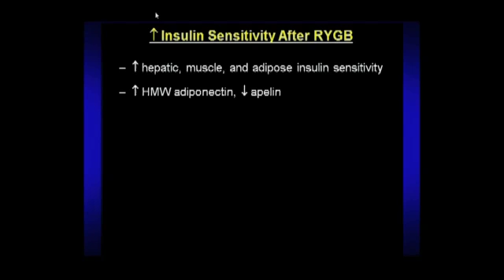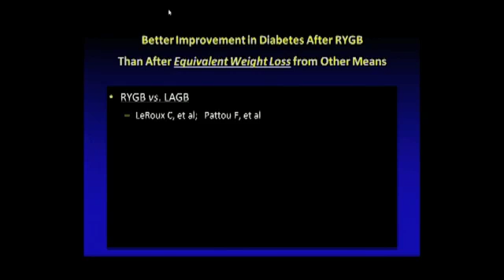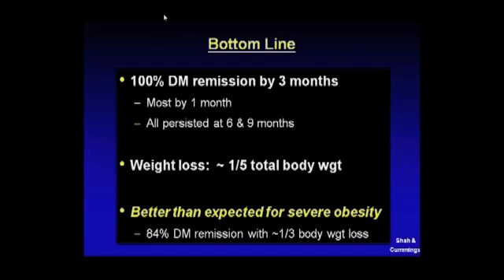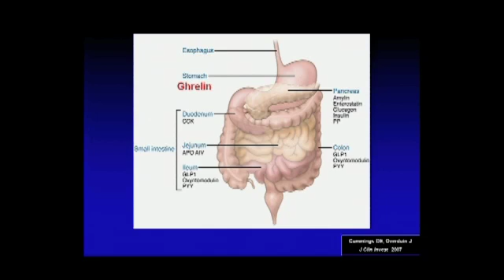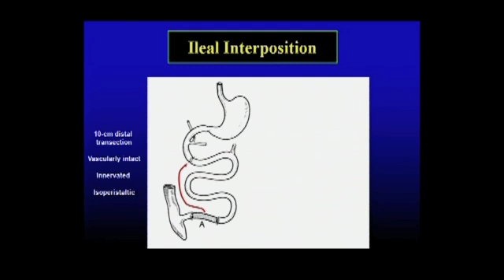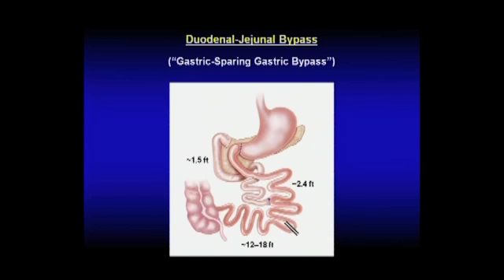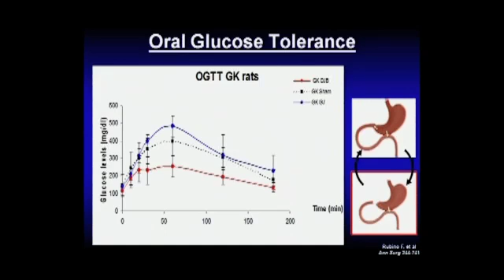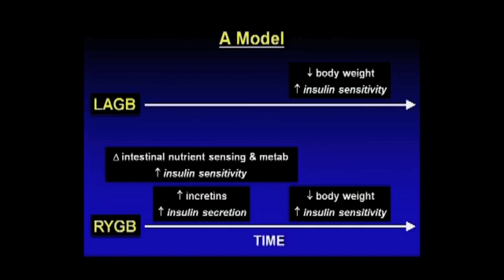Mechanisms of Remission of Metabolic Disease: David Cummings, M.D.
Metabolic Surgery Symposium: Current Status